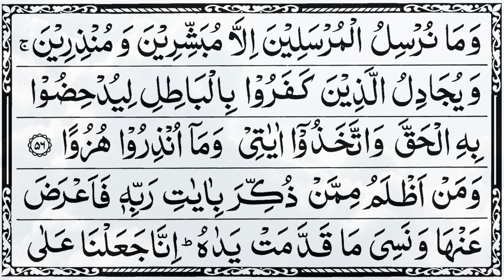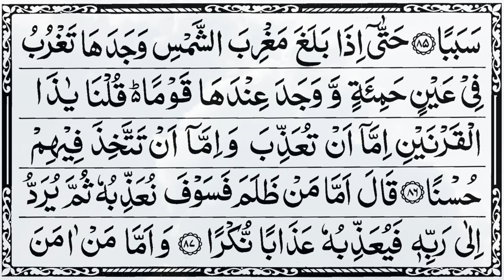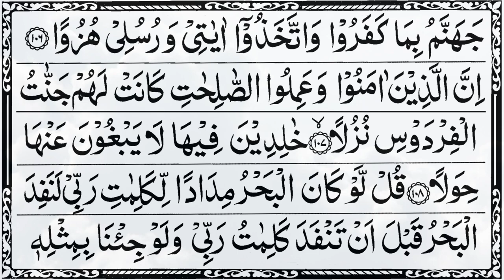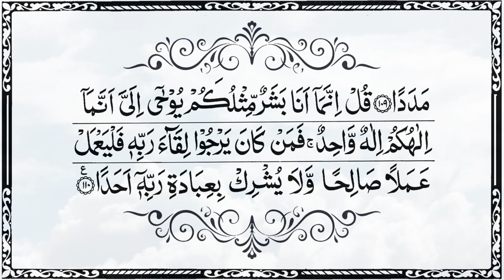#18 Surah Al Kahf سورة الكهف with Full HD by Muslimsplatform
"Surah Al-Kahf (Surah 18) is a chapter of the Quran that tells the story of the believers who sought refuge in a cave from the persecution of a tyrant ruler. It also contains lessons and reminders on the importance of having faith and patience during difficult times. The Surah also contains a parable of the people of the cave and the story of Dhul-Qarnayn (Alexander the Great) which teaches us about the importance of seeking knowledge. This video features the recitation of Surah Al-Kahf by a renowned qari, along with English subtitles for easy understanding."

Surah Al-Kahf tells the story of a group of young believers who sought refuge in a cave from the persecution of a tyrant ruler. The ruler, who was aware of their beliefs, ordered his men to search for them. The believers, fearing for their lives, fled to the cave and asked Allah for protection. Allah caused them to fall asleep for 309 years in the cave, and when they woke up, they found that the ruler and his kingdom had long been gone and replaced by another. The story serves as a reminder of the power of Allah and the importance of having faith in Him, even during difficult times. It also teaches us about the importance of patience and perseverance in the face of adversity. Additionally, the story of Dhul-Qarnayn (Alexander the Great) is also mentioned in the surah which teaches us about the importance of seeking knowledge and wisdom.